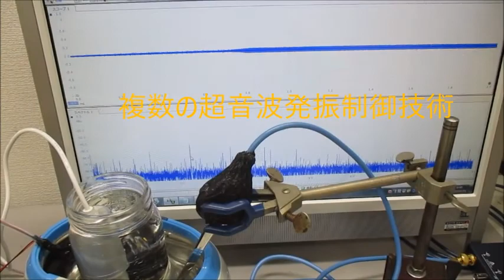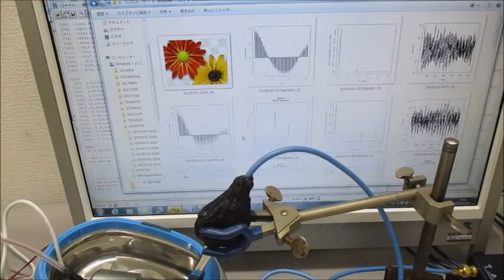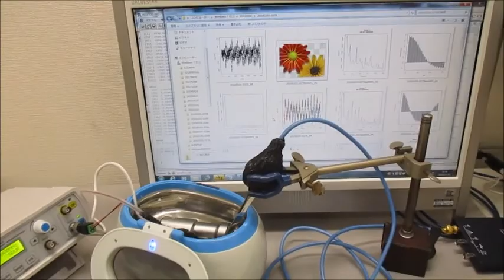複数の超音波発振制御技術（実験動画） Ultrasonic-labo